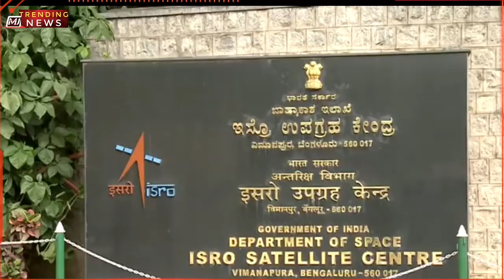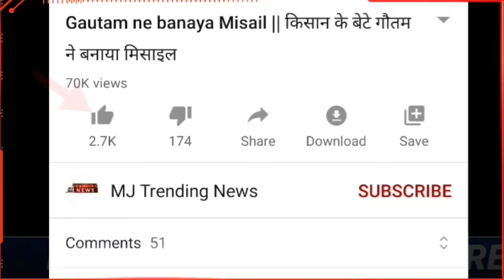Republic day | Chandaryan 3 latest news | Chandaryan 3 updates